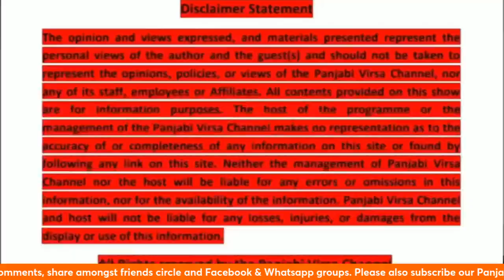ਲੀਡਜ਼ ਯੂਕੇ ਵਿੱਚ ਫੌਜੀਆਂ ਦਾ ਯਾਦਗਰ ਦਿਹਾੜਾ 11 11 2024 Remembrance Day in Leeds UK 11 11 2024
ਲੀਡਜ਼ (ਯੂਕੇ) ਵਿੱਚ ਸਿੱਖ ਫੌਜੀਆਂ ਦਾ ਯਾਦਗਰ ਦਿਹਾੜਾ 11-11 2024
Remembrance day Sikh Soldiers 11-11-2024 in Leeds UK